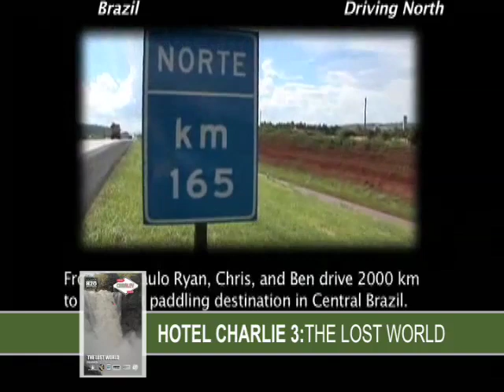Hotel Charlie 3 - The Lost World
Trailer for Ben Stookesberry and Jesse Coombs new High action Film!